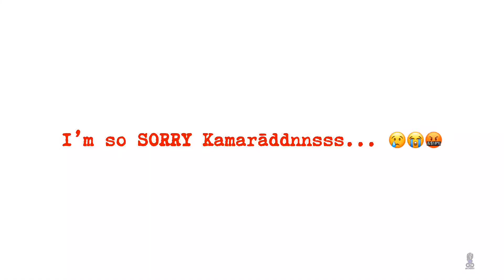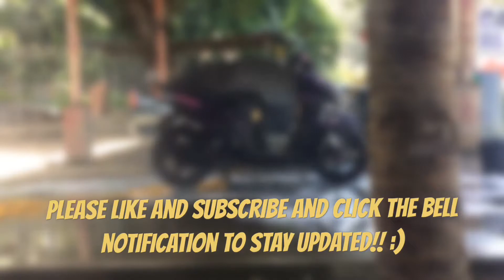Sweet Potato Daily EP 5 | The Road to TIMOGA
Sweet Potato Daily is My Series of Daily Observations and Funny Moments. On this episode I’m gonna show you the Road to Timoga Springs Iligan City. For Tourists who want to take a dip, in a natural COLD SPRINGS!!!

It is one of Iligan City’s top Tourist Destination, and on this COVID19 Lockdown, it is the First time that it has no Single Tourist and looks deserted.

Find out in the video Kamaraaddnnss and enjoy some funny moments along the way! :)

Ride Safe Kamaraaaddnnnss!!!

 Drums